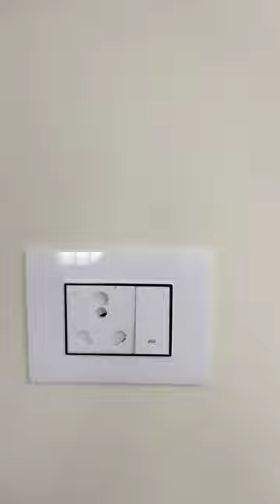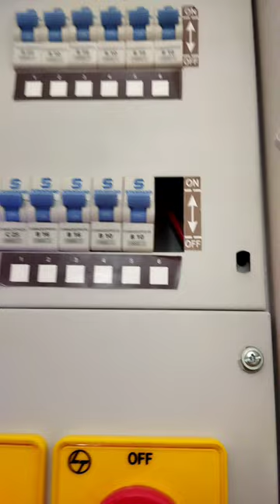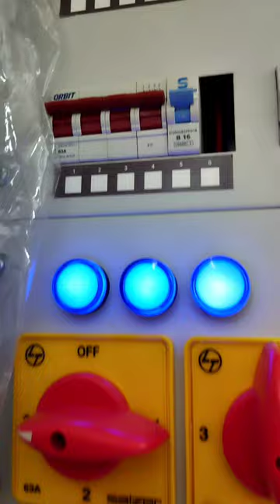Individual 3BHK Duplex House at kannivakkam, Guduvanchery, Direct sale 7358556364, 55L Ready to move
3BHK Individual  Duplex House🏠 for Sale at Kannivakkam ,Guduvanchery,Chennai.

# DTCP Approved

# Loan Arranged From All Bank

# As per Vasthu

# South Facing Main Entrance

# 6.5km From Guduvanchery GST Road

# Car,Bike Parking

# Surrounded by House 🏠

# ISI Brand material only used

# Price 55L

# All window Mosquito Netlon provide Velcro type

# Nearby School
( Velammal vidhyashram CBSE School,
SRM Public School,
Sri Sankara Vidhyalaya Matriculation school 🎒📚 )

# Nearby
Super Market, Temple, Hospital Available

#  Borewell Depth 120 feet

# Good Ground Water Quality

# Clear Title

# please Brokers don't call

#2.6 Lakh PMK scheme Available

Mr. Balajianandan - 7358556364